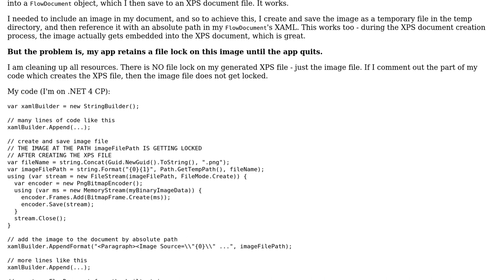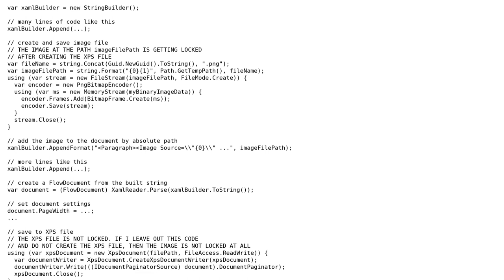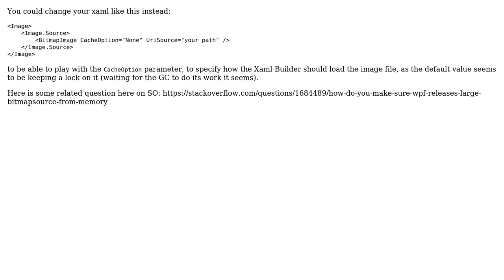Creating XPS in WPF - used image files are being locked until my app quits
With thanks & praise to God, and with thanks to the many people who have made this project possible! | Content (except music & images) licensed under CC BY-SA | Music | Images & others | With thanks to user Simon Mourier user Ross and the Stack Exchange Network Trademarks are property of their respective owners. You are responsible for your own actions.